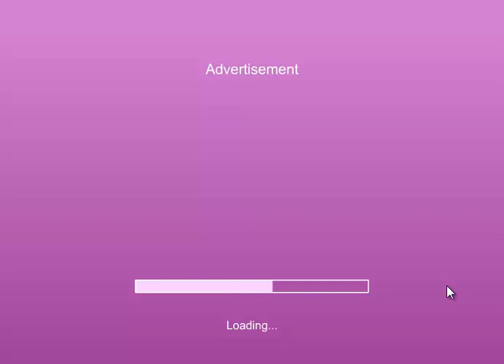Flower Picking with My Baby